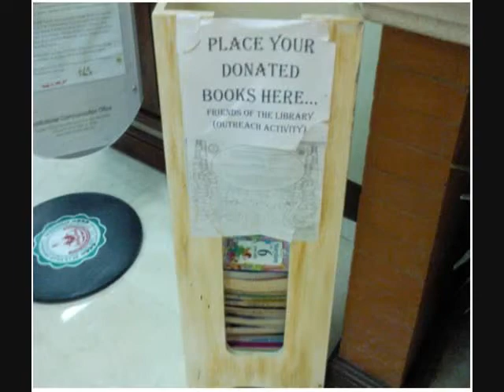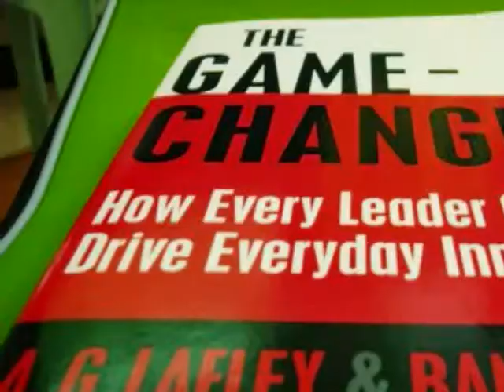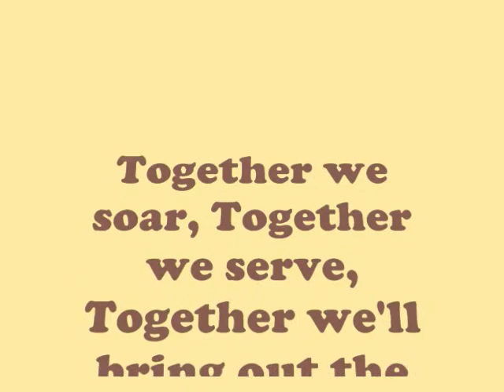BMS Semestral Report 1st sem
The summary of projects of Business Management Society for the 1st semester SY 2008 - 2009

* One Team Kabonding
* Organizational Promotion (Kakasa ka ba sa Froshie?)
* BMS CROSS 3 (Committee Recruitment and Orientation for Student Service)
* CBA 101: Steppin up to the BA Culture
* Ang Aklat ni Juan para sa kinaBOOKasan
* The new level of outreach: Transformation in the community of Gawad Kalinga
* Staying Alive in Competition
* Stories Behind Success
* Mr and Ms MGT (Managers Got Talent)
* MusiKABANALAN

Together We Soar,
Together We Serve,
Together We'll Bring out the Best of BMS!

Animo La Salle!